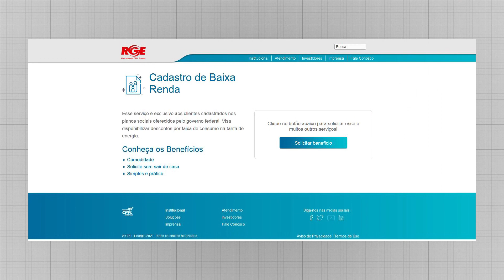Conta de luz: quase 1.700 cachoeirenses poderiam estar cadastrados como baixa renda, mas não estão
Atualmente município tem 4.088 cadastrados no programa.